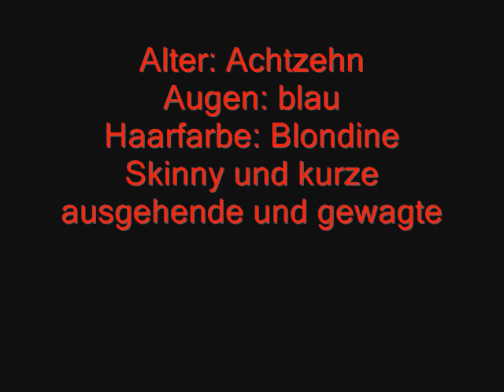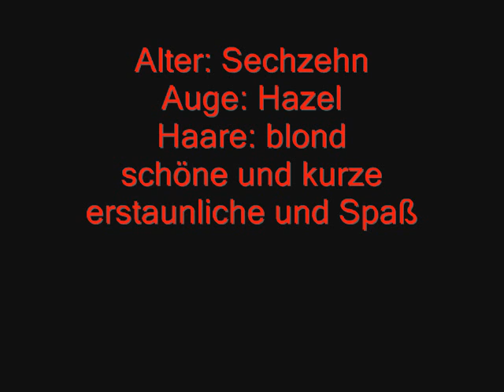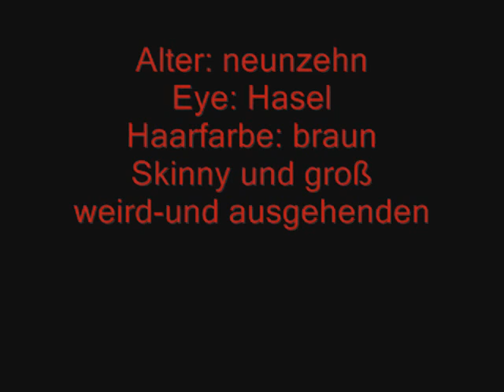German project for Bullitt Central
german project test ... I do not own nothing but the pictures the song Amerika is sung by a german band known as Ramnstein copyrights to this song go to them and I have nothing of it.